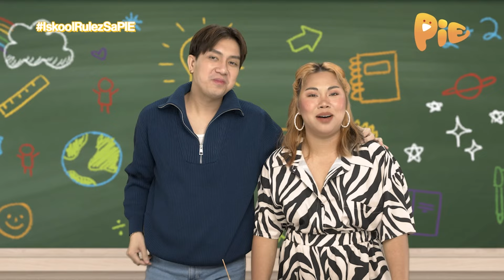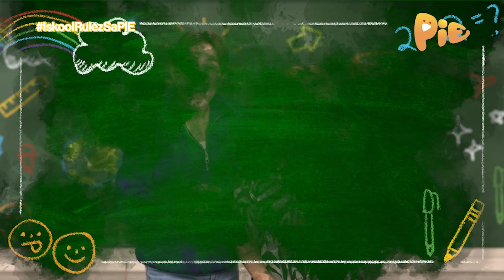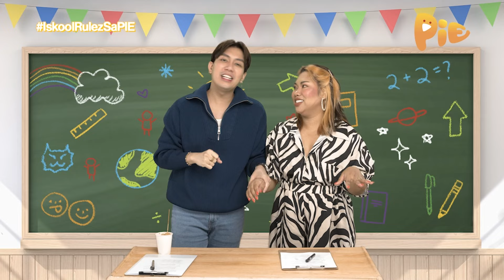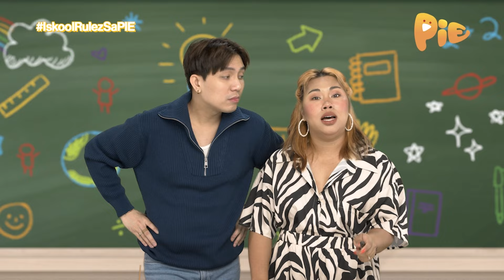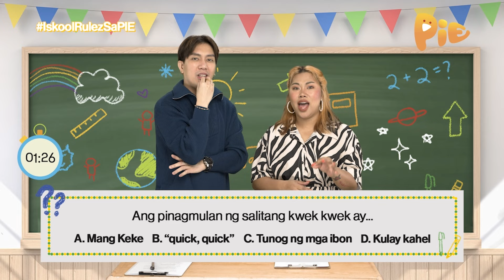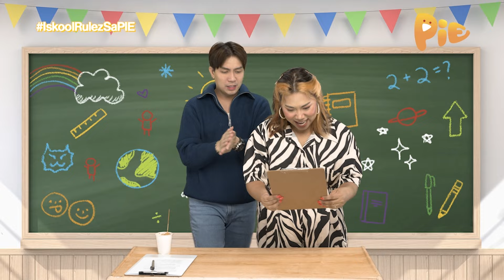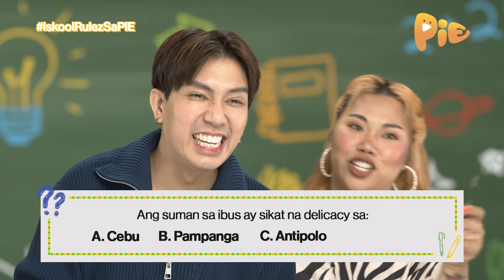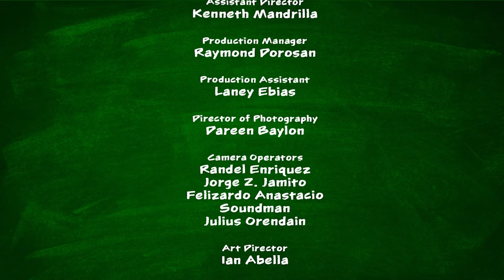ISKOOL RUL3Z! | January 27, 2024 | Episode 2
Welcome to ISKOOL RUL3Z! kung saan kool ang mga trivia PIEsabog, talino niyo ay ‘di papakabog! 🧑🏫

Makisaya at tumutok every Saturday, 5PM kasama ang ating favorite teachers Kevin Montillano and Nicki Morena para sa weekend na puno ng learnings at pa-premyo!

Makilaro at manalo na sa pie.com.ph! 🥧

Tutok lang sa ating official social media pages!